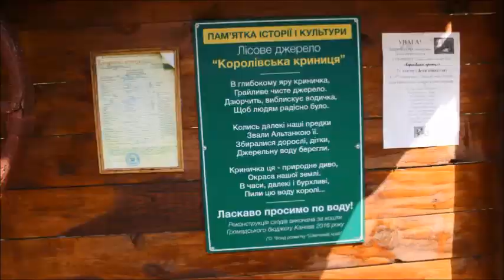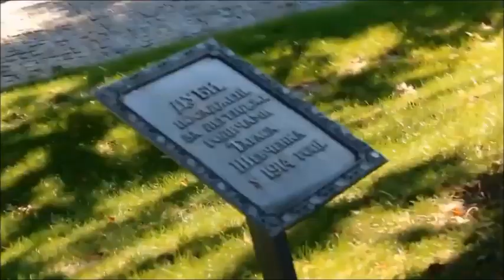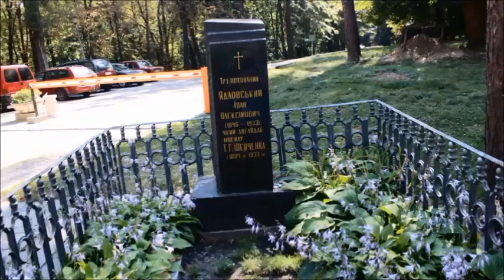ЛЕГЕНДИ КАНІВСЬКИХ ГІР